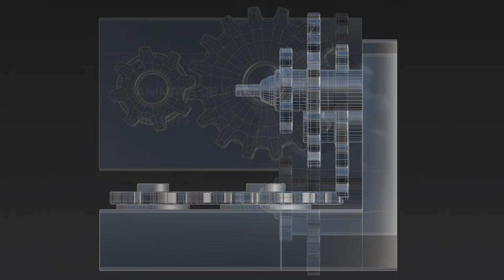Michal Markl * Showreel * 2022 * BI-BLE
Michal Markl - Showreel